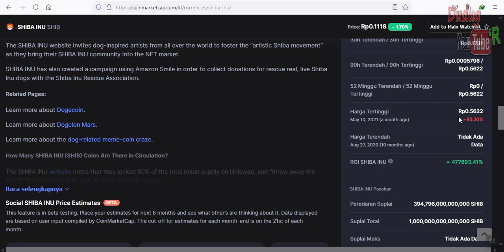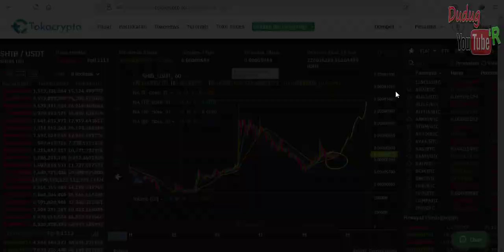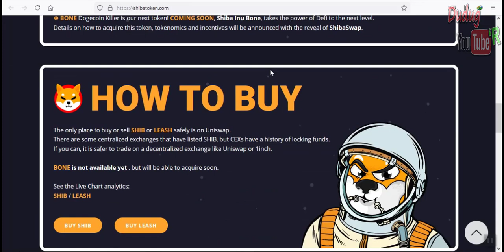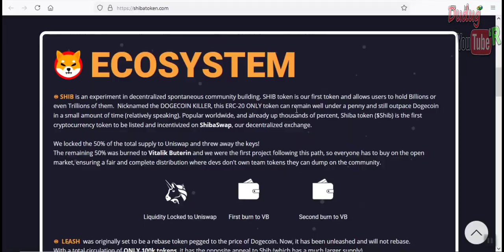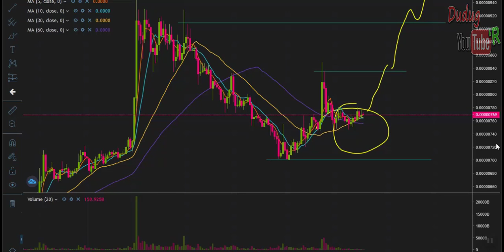SHIBA INU SIAP TERBANG 1 Rupiah..!! HOLD Sekarang Atau MENYESAL